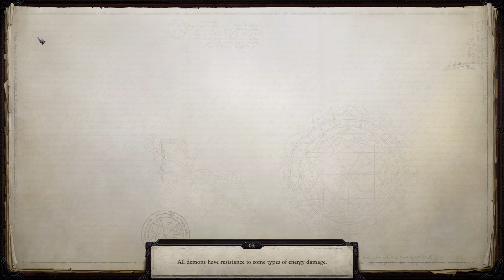Pathfinder: Wrath of the Righteous - Part 116 - Ivory Sanctum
Pathfinder: Wrath of the Righteous is an isometric computer role-playing game developed by Russian studio Owlcat Games. It is a sequel to Pathfinder: Kingmaker but it is not following the same story. It is based on an adventure path for the tabletop Pathfinder game of the same name.